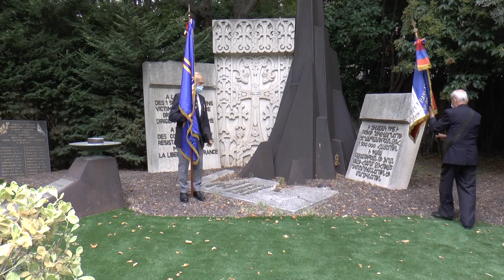Նախագահ Արմենակ Աբրահամյանի խոսքը ԱՀ Ամառային համալսարանի երկրորդ նստաշրջանին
Արևմտյան Հայսատանի Ազգային Խորհրդի կազմակերպած ամառային համալսարանի երկրորդ նտաշրջանին,մասնակիցները Նախագահ Արմենակ Աբրահամյանի գլխավորությամբ այցելեցին Մարսելի մեջ գտնվող Հայերի դեմ ցեղասպանության,Արցախյան պատերազմի ազատամարտիկների և Հայկական Լեգիոնի մարտիկների հուշարձանները։
Նախագահ Արմենակ Աբրահամյանը յուրաքանչյուր հուշարձանի մոտ  հակիրճ ներկայացրեց պատմական փաստերը և արդի խնդիրները։
Իր խոսքում Նախագահը ամառային համալսարանի ունկնդիրներին ներկայացրեց Արևմտյան Հայաստանի պետական մարմինների անելիքը և կիսվեց ապագա ծրագրերով։
Հիշեցնենք ,որ Մարսելի մեջ ավարտվեց Արևմտյան Հայաստանի Ազգային Խորհրդի կազմակերպած ամառային համալսարանի երկրորդ նտաշրջանը,որի կարգախոսն էր Երիտասարդությունը և Արևմտյան Հայաստանը։